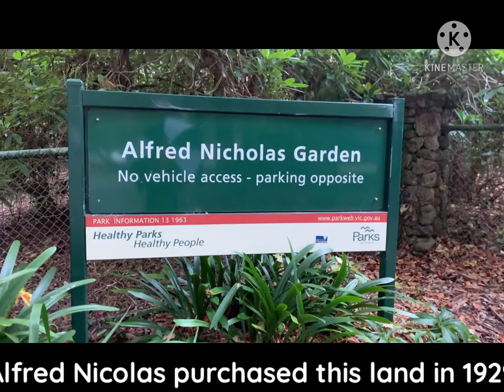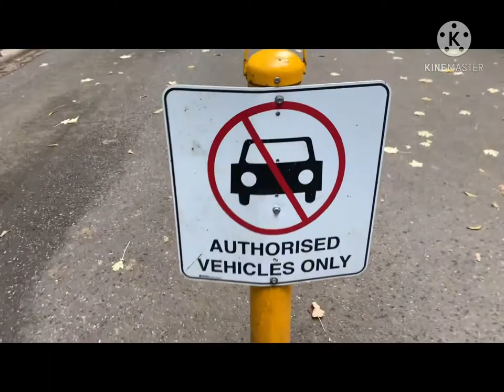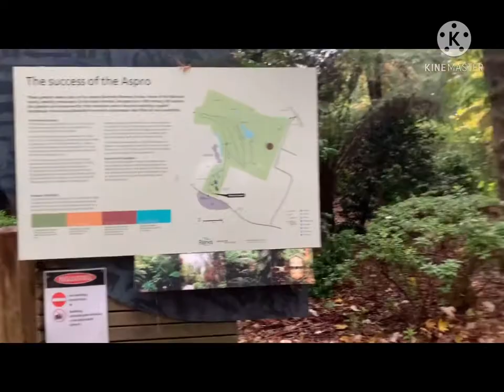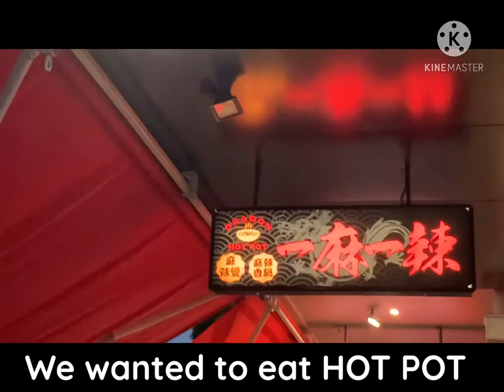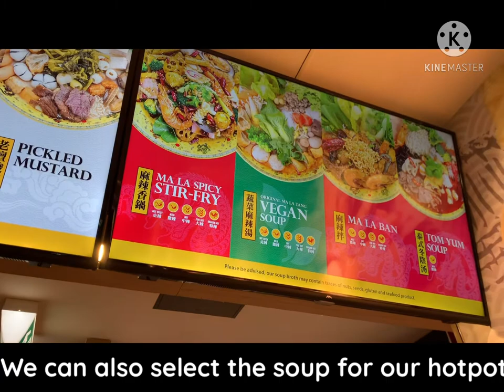ALFRED NICOLAS MEMORIAL GARDENS MELBOURNE: VLOG III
A day trip to one of famous garden in Melbourne !!!
Alfred Nicolas Memorial Gardens is located in Sherbrooke, Victoria !!
The garden you must visit during AUTUMN !!